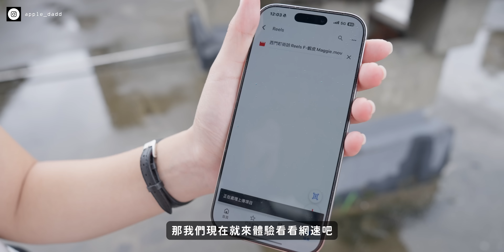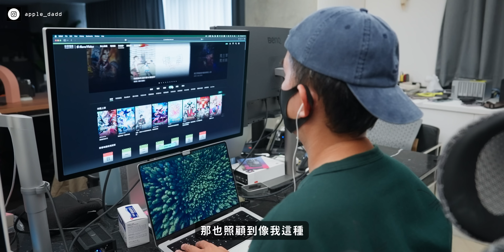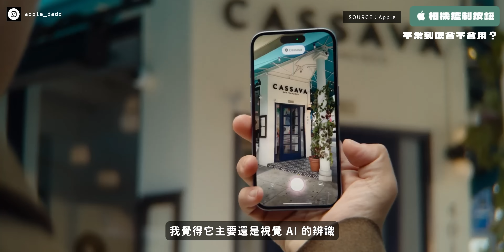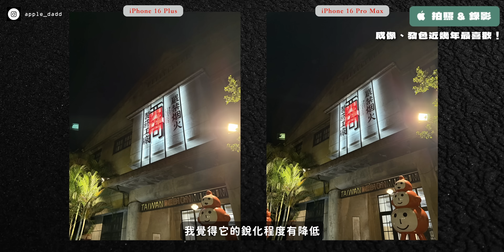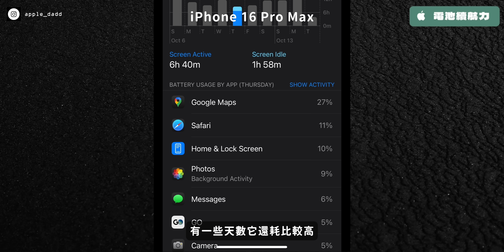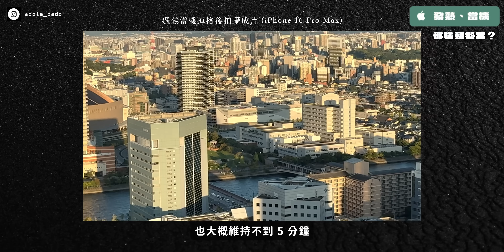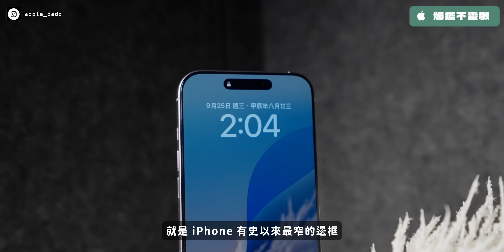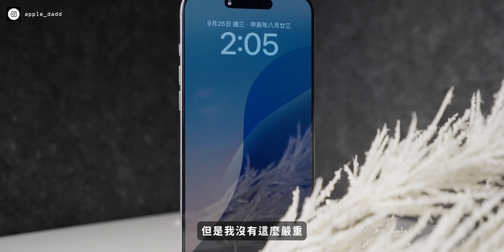iPhone 16 Pro Max 一個月心得 | 相機按鈕沒在用了？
中華電信iPhone 16購機優惠．超豐富。
獨家送Apple購物金最高$5,000，揮別舊i換新直接再現折$2,000，
11/30前還有百萬Hami Point寵果粉抽獎活動，越早申辦抽獎機會越多．
中華更有尊榮方案iPhone for Life供您選擇，輕輕鬆,年年換新。